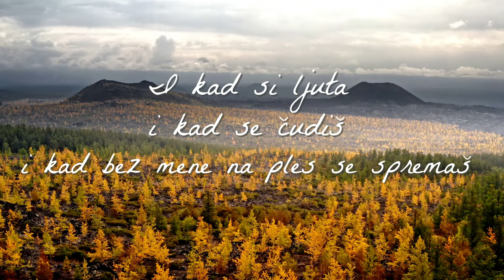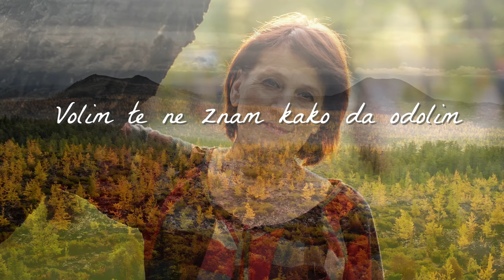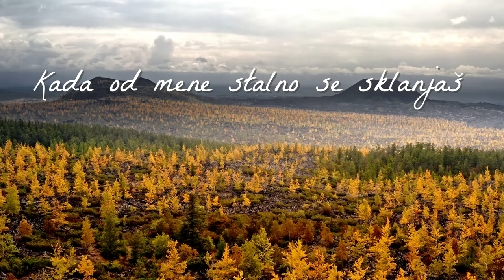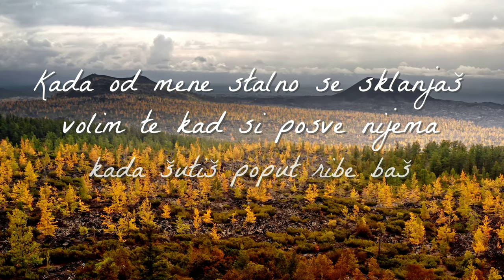Ibrica Jusić - U svakom slučaju te volim (Official lyric video)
Ibrica Jusić - U svakom slučaju te volim

Album: Ibrica
Glazba: Đelo Jusić
Tekst: Luko Paljetak
Aranžman: Đelo Jusić
Videoprodukcija: CroRec Video

Tekst pjesme:
Volim te uvijek
I kad se budiš
I kad na licu šminke nemš
I kad si ljuta i kad se čudiš
I kad bez mene na ples se spremaš
Uvijek te volim
Hoću da znaš

Volim te ne znam kako da odolim
U svakom slučaju te volim
Volim te kada si blijeda i sjetna
I kada bore imaš na licu
Volim te kad si divlja i sretna
I kad u ruci držiš pticu
Kada ništa nećeš da mi daš

Volim te uvijek
I kada sanjaš
Kada ne pišeš mi kad te nema
Kada od mene stalno se sklanjaš
Volim te kad si posve njema
Kada šutiš poput ribe baš

Volim te uvijek
Čak i tada
Kad ne volim te
Kad si sama
Kad večer pada iznad grada
Volim te kada se praviš dama
Kad ne voliš me kao sada
U tome i jest život naš